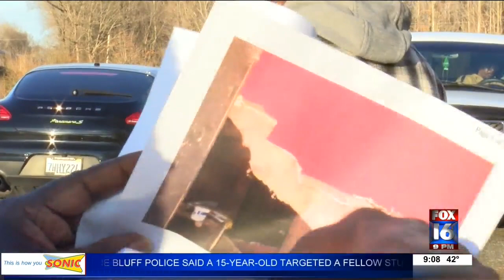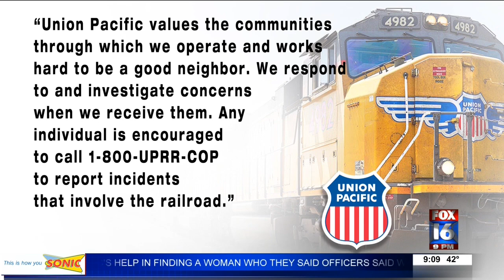Rixey homeowners impacted by flooding issues